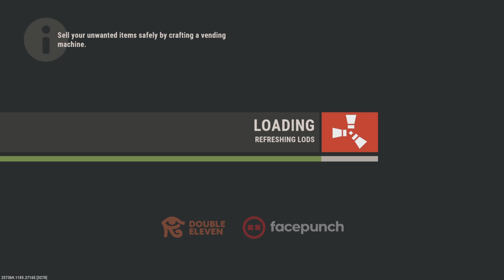Wipe Day Rumble - Rust Console